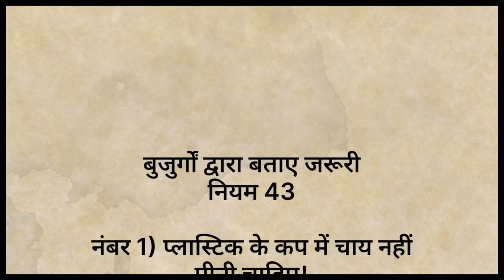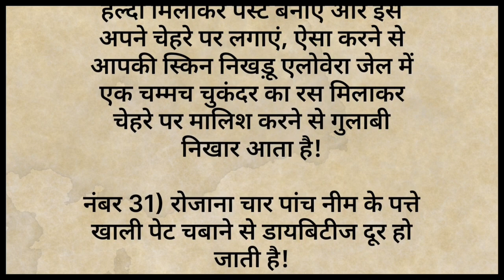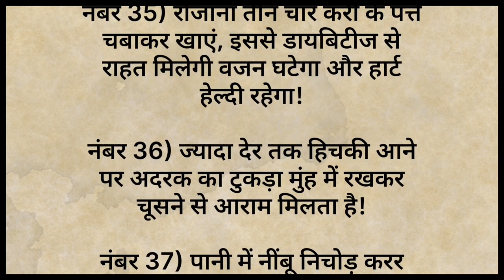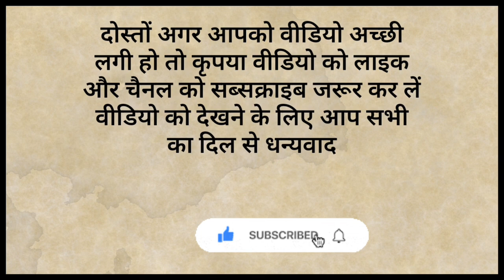बड़े बुजुर्गों के 43 नियम |ध्यान रखने योग्य ज़रूरी बातें |lessonable quotes|health tips|part-64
बड़े बुजुर्गों के 25 नियम
बड़े बुजुर्गों के 101 नियम
बड़े बुजुर्गों के 36 नियम
बड़े बुजुर्गों के  नियम 50
बड़े बुजुर्गों के 48 नियम
बड़े बुजुर्गों के 60 नियम
बड़े बुजुर्गों के  नियम 70
बड़े बुजुर्गों के  नियम 80
बड़े बुजुर्गों के  नियम 90
जरूरत की बातें
स्वास्थ की बातें
आयुर्वेद की बातें
घर में काम आने वाली बातें
दवाइयों से ज्यादा असरदार बड़े बुजुर्गों के नुक्से
घरेलू नुक्से
health tips
home remedies
dadi Nani ke nuskhe
dadi nani ke ghrelu nuskhe
Motivational
health care tips
gharelu nuskhe
gharelu Nuskhe
healthy tips
beauty tips
home tips
tips and tricks point
tips
Acche vichar
tips and tricks
Lessonable quotes
ayurvedic tips
useful health tips
lessonable quote
health care

इस वीडियो में बताई गई सामान्य जानकारी एवं सूचनाएं मान्यताओं पर आधारित हैं। Gk voice channel इसकी पुष्टि नहीं करता है।